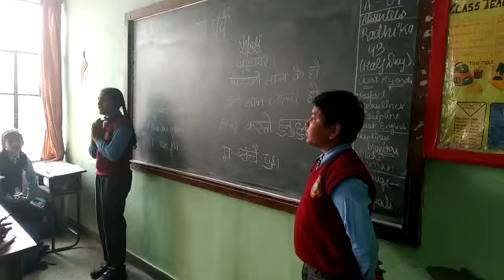Nepali (6.12.19)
Gyan Mandir Public School E-Block Naraina Vihar New Delhi-110028